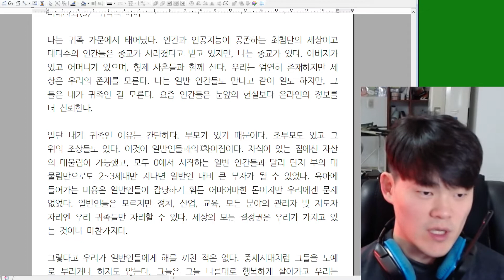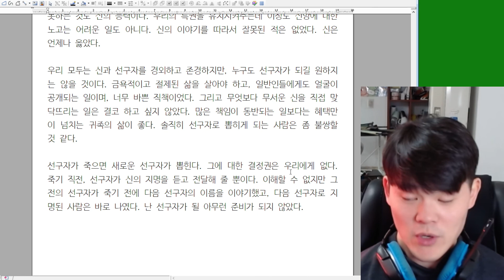(단편소설) 미래사회 3편 "귀족의 아이" 개인전 '나와 세상' 작가노트